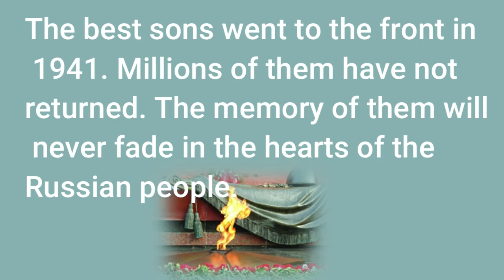SONG| ВЫСОЦКИЙ О ВОЙНЕ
Мы помним! Мы гордимся! - We remember and we are proud!
DEDICATED TO MY BROTHER VOLODYA - ПОСВЯЩАЕТСЯ МОЕМУ БРАТУ ВЛАДИМИРУ.

Песня Владимра Высоцкого о мобилизации 1941г событиях произошедшие  80 лет назад созвучны тем, что происходят в наши дни.
- Vysotsky's song about the mobilization of 1941, the events that took place 80 years ago are in tune with what is happening today.

ТЕКСТ ПЕСНИ:
Так случилось - мужчины ушли,
Побросали посевы до срока.
Вот их больше не видно из окон -
Растворились в дорожной пыли.
Вытекают из колоса зерна –
Эти слёзы несжатых полей.
И холодные ветры проворно
потекли из щелей.
Мы вас ждем - торопите коней!
В добрый час, в добрый час,
в добрый час!
Пусть попутные ветры не бьют,
а ласкают вам спины.
А потом возвращайтесь скорей!
Ивы плачут по вас,
И без ваших улыбок бледнеют и
сохнут рябины.

Мы в высоких живем теремах,
Входа нет никому в эти зданья –
Одиночество и ожиданье.
Вместо вас поселилось в домах.
Потеряла и свежесть, и прелесть
Белизна неодетых рубах,
И старые песни приелись
И навязли в зубах.

в добрый час!
И без ваших улыбок бледнеют
и сохнут рябины.

Все единою болью болит,
И звучит с каждым днем непрестанней
Вековечный надрыв причитаний
Отголоском старинных молитв.
Мы вас встретим и пеших, и конных,
Утомленных, нецелых, - любых.
Лишь б не пустота похоронных
 ни предчувствие их.
в добрый час!
Ибо плачут по вас, И без ваших улыбок
бледнеют и сохнут рябины.